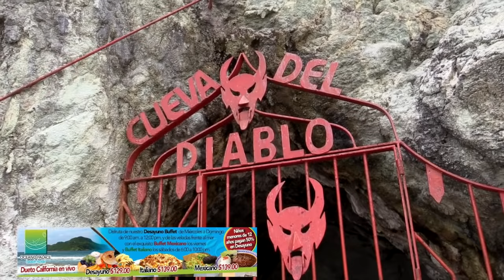La Cueva del Diablo en Mazatlán es Leyenda y Atractivo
*Desde los tiempos de los piratas

*Que el Diablo se la llevó…

La Cueva del Diablo en Mazatlán, Sinaloa, es ya una leyenda a nivel nacional e internacional, y sobre ella se cuentan muchas historias, ya mayoría inverosímiles de que el que entra no sale o que se aparece el mismo Lucifer, pero lo cierto es que se ha vuelto un atractivo más del puerto que los taxistas mencionan y pasean a los turistas por ese lugar que se ubica en una de las faldas del Cerro de la Nevería, en el Paseo Olas Altas, allí en una de las partes más bonitas y hacia el Océano Pacífico.

Dicen, por ejemplo que hace 300 años, los comerciantes guardaban el “oro blanco” la codiciada sal en los tiempos de los asaltos de barcos piratas; otros se refieren a que los pescadores guardaban el hielo y sus productos por ser un lugar frio.

Una de las leyendas que van hacia lo triste es que una noche de carnaval se apareció un elegante catrín, vestido todo de negro y hasta el sombrero de copa, de facciones atractivas y que le gustó una de las bellas mazatlecas; ya llevó a cenar a un restaurante llamado entonces “La Chiripa” –otros dicen que era una taquería-, y después la vieron entrar a esa cueva con la desconocida figura de negro y jamás se supo de ella y como recuerdo sólo quedó una figura en color rojo al fondo de la cueva.

Sinaloa en Línea.com recorrió el túnel y apenas son unos 40 metros con una altura de 1.80 metros aproximadamente, con oquedades más altas, y aunque no olía a azufre, vimos unas pinturas rupestres, probablemente de fechas muy cercanas.

Lo cierto es que la Cueva del Diablo impone por fuera y por dentro se siente frío de este invierno, pero nada que adentro te quemas y menos que te lleva el mismo chamuco.